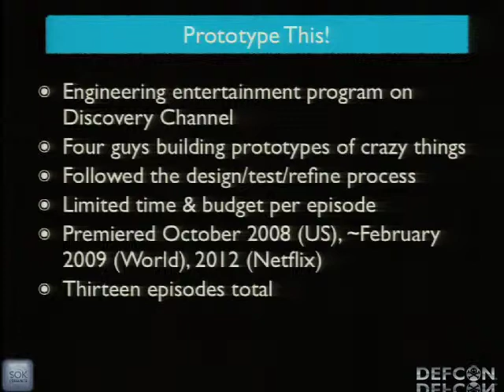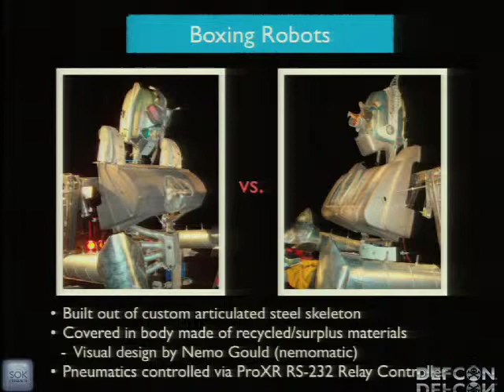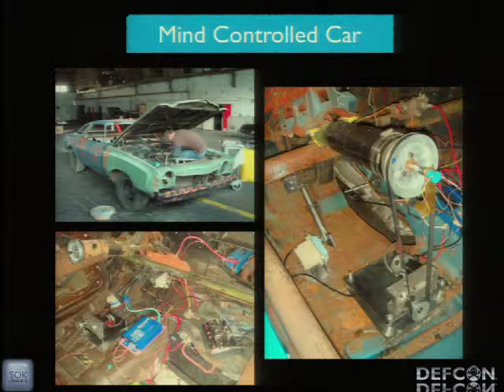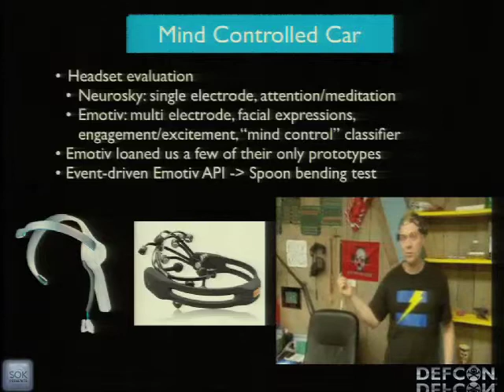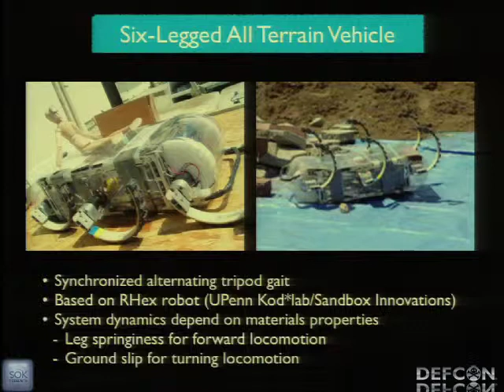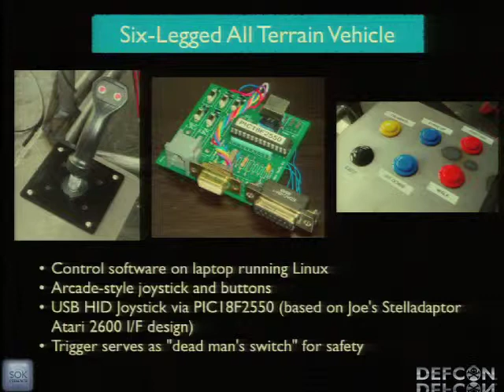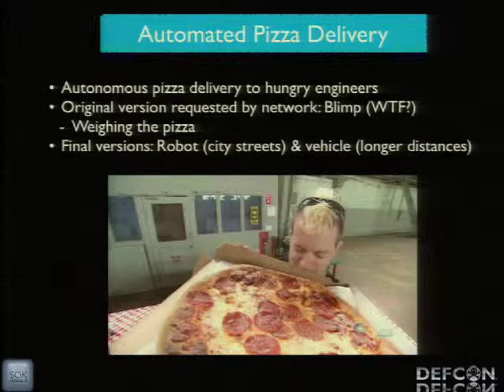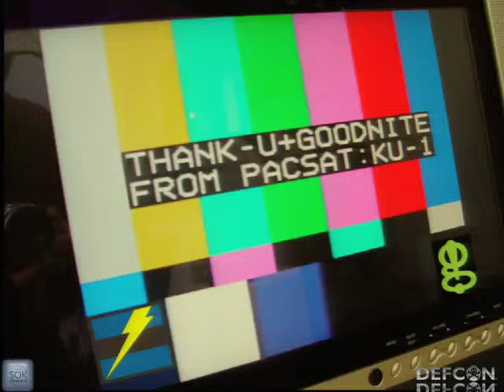DEF CON 20 Hacking Conference Presentation By Joe Grand and Zoz More Projects of Prototype This - S